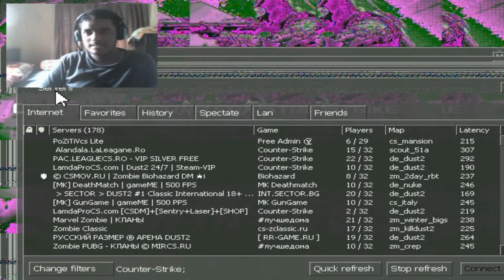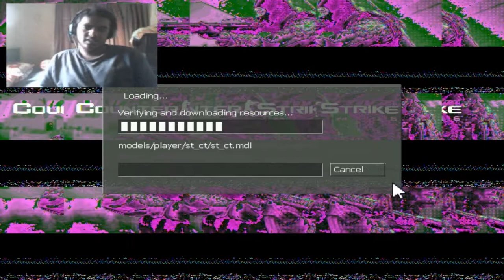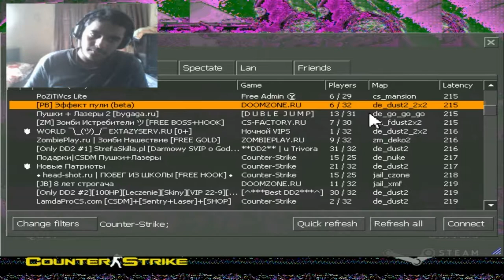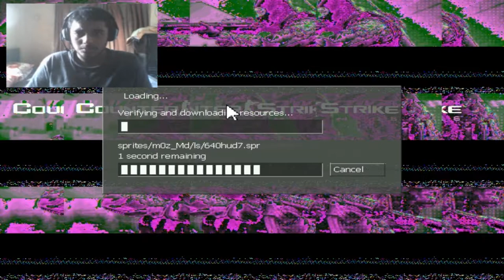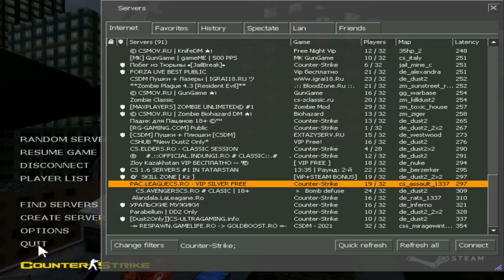Im going to hospital after this... (CS 1.6)